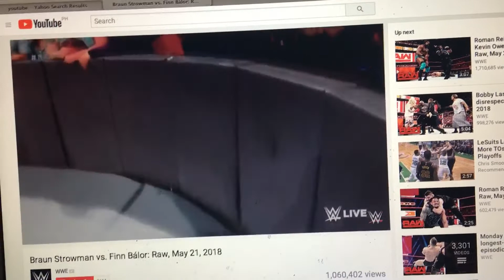Hmm 🤔 here’s another Moveset WWE2K19 Try this